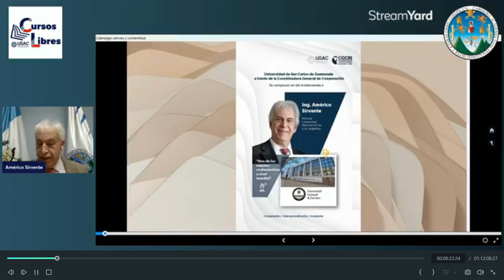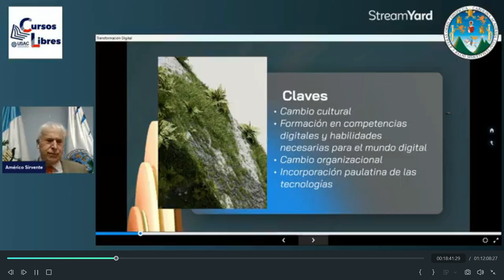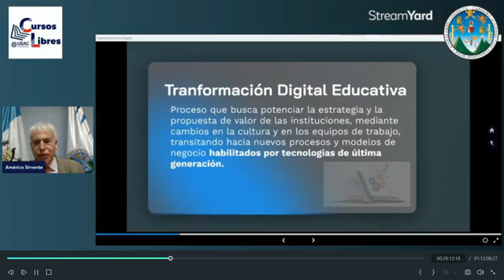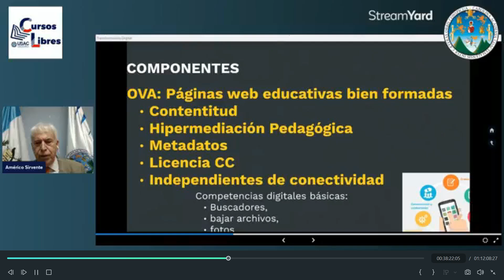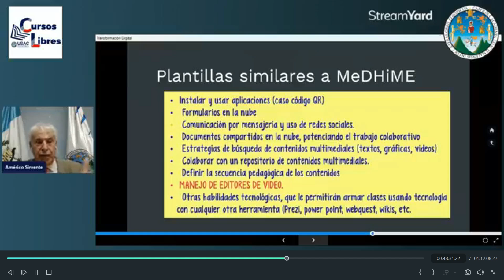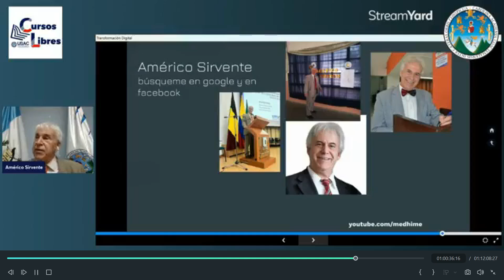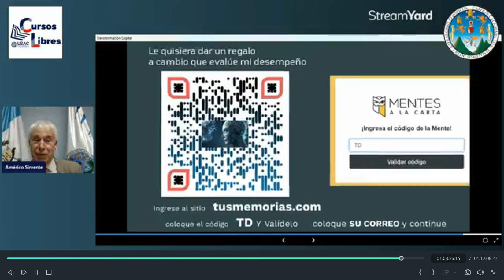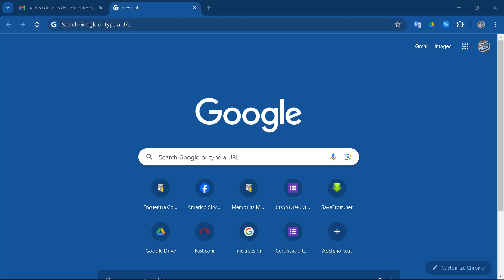Tranformación Digital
Conferencia virtual para Educación Contínua Universidad San Carlos de Guatemala (se obtiene certificación)